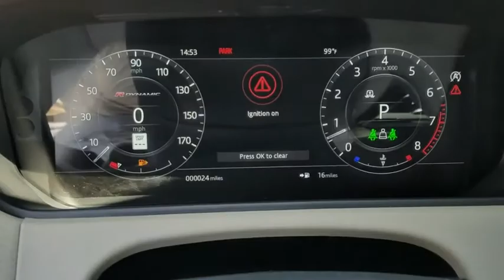2019 Land Rover Range Rover Velar Miami, Aventura, Fort Lauderdale, Broward, Miami Beach, FL NKA7872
Santorini Black New 2019 Land Rover Range Rover Velar available in Miami, Florida at Warren Henry Land Rover. Servicing the Aventura, Fort Lauderdale, Broward, Miami Beach, FL area.
2019 Land Rover Range Rover Velar R-Dynamic SE - Stock#: NKA787245 - VIN#: SALYL2EV6KA787245